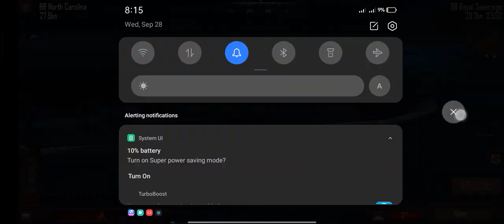The Battle of Surigao Strait but it's Atlantic Fleet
ALLIES :

* USS North Carolina as USS Tennessee
* USS Washington as USS California
* HMS Queen Elizabeth as USS West Virginia
* HMS Valiant as USS Maryland
* HMS Resolution as USS Colorado
* HMS Royal Sovereign as USS Mississippi
* HMAS Shropshire ( Historical part )
* HMAS Australia ( Historically part of Leyte Gulf battle )
* HMS Sheffield as USS Phoenix
* HMS Liverpool as USS Boise

AXIS :

* DKM Scharnhorst as IJN Fuso
* DKM Gneisenau as IJN Yamashiro
* DKM Leipzig as IJN Mogami
* DKM Z1 as IJN Shigure
( I probably don't know other names of the three Japanese DDs in the battle )